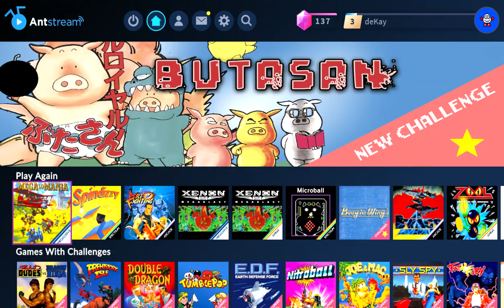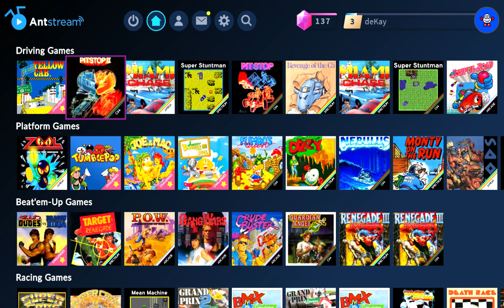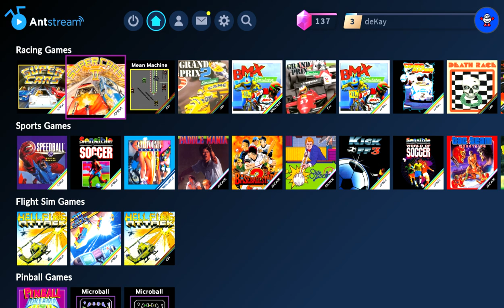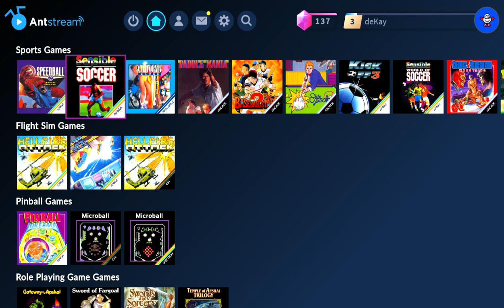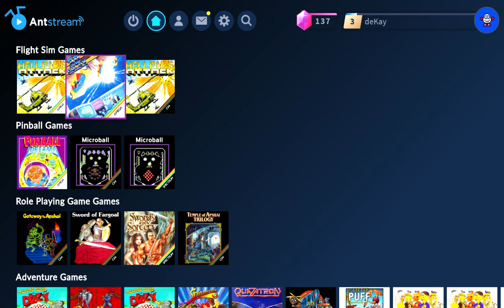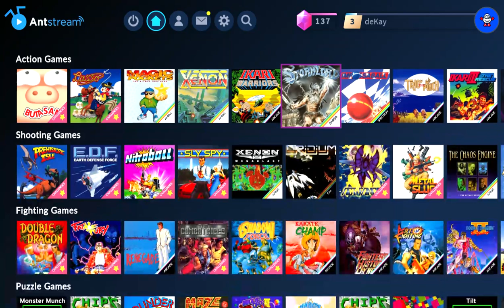deKay Plays Antstream (2)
Discovering lag in Amiga games, mainly.